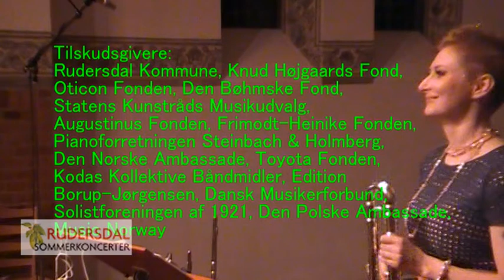Elzbieata Wolenska plays Pernille Sejlund's Foldemusik Nr. 2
The polish flutist Elzbieta Wolenska won the Danish-Polish Friendship Award in 2014. She performed the prizewinners concert at Hoesterkoeb Church. Pernille Sejlund is one of many fascinating new danish composers and writes music that is challenging for performer, room, audience and technlogy in weird and wondrous ways.